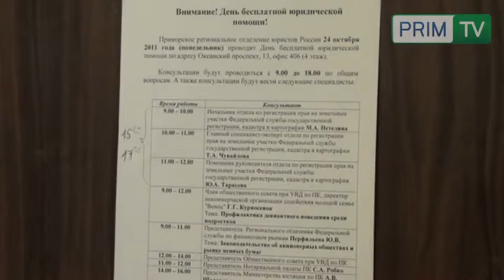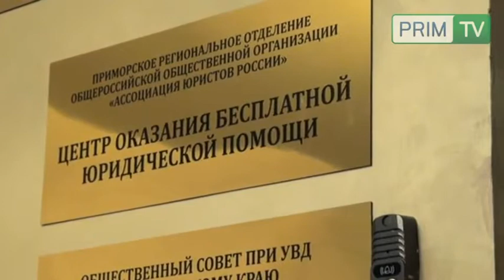День бесплатной юридической помощи